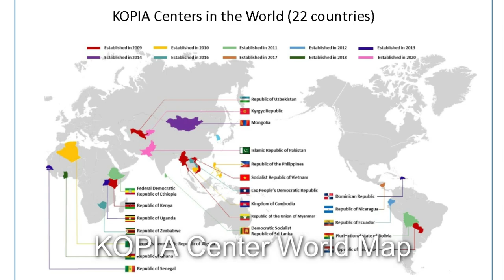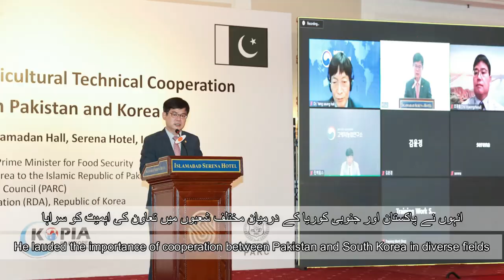What are Pakistan and Korea cooperating? | KOPIA Pakistan Center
This video is uploaded in collaboration with @KoreaInPak and is about KOPIA Pakistan.
KOPIA Pakistan Centre and Aeroponic Potato Seed Production System is situated at NARC, Islamabad.

Through utilizing aeroponic technology, Pakistan will not only substitute the import of potato seed for cultivation but will also be able to produce high quality potato seed locally, said also one of the Pakistani experts.

Pakistan is importing around USD120m potato seed for cultivation of 15,000 acres every year.

KOPIA Centre’s cooperative projects and activities includes technology development projects related to agriculture and livestock which aim to increase incomes of smallholder farm households.